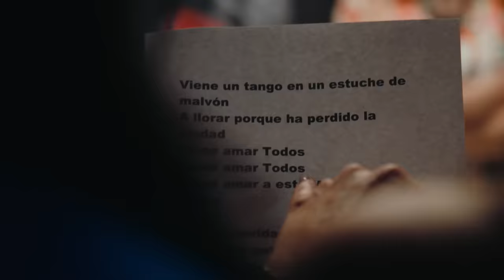Una canción a Montevideo - 300 Años de Montevideo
Canción: Una canción para Montevideo, de Mauricio Ubal
Equipo técnico de realización:

Realización video
LaMayorCine
Dirección: Federico Moreira
Producción Musical: Guzman Mendaro - Bruno Camma - Bruno Tortorella

We Cook Films
Dirección: Pablo Banchero
Dirección de Fotografía: Fernando Blanco
Dirección de Arte: Sofía Balda
Vestuario: Gabriela de Armas
Jefe de Producción: Federico López
Postproducción de color: Fernando Dromer

Artistas que participaron en la re-masterización:
Julieta Rada
Ruben Rada
Cristina Fernández
Guzman Mendaro
Francis Andreu
Malena Muyala
Luana
Zeballos
Lobo Núñez
Sergio Martínez
Noe Núñez
Fernando Cabrera
Mauricio Ubal
Federico Moreira
Nacho Mateu